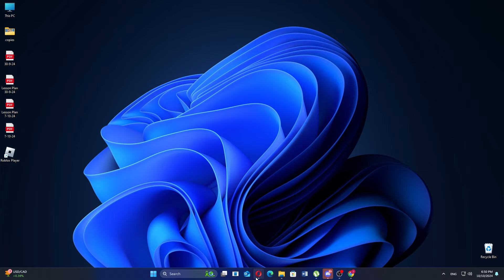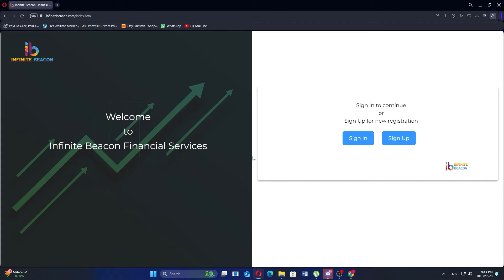INFINITE BEACON FINANCIAL SERVICES REVIEW (2024)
In this tutorial, you will learn Infinite Beacon Financial Services Review... Just Make Sure to watch the video till the end to get the most out of it.

Welcome to Web Answer!

This Channel’s Goal is to provide you with Fast and Easy Ways/Methods to Solve all of your problems regarding project management software, digital marketing, dropshipping, and e-commerce. ✅